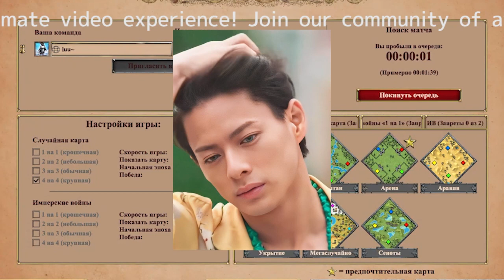平野紫耀＆神宮寺勇太、インスタ開設24時間で計300万フォロワー突破！ファンの歓喜が爆発